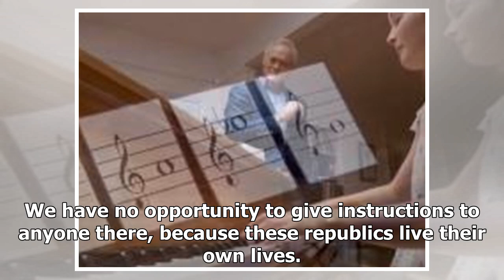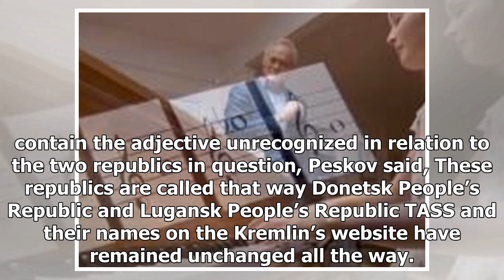GREAT US - NEWS - Putin's dominance in donbass overestimated — the kremlin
GREAT US - NEWS - GREAT US - NEWS - Putins dominance in donbass overestimated — the kremlin

MOSCOW, November 16. TASS. Russian President Vladimir Putin does have certain influence on the leaders of the selfproclaimed republics in Donbass, but it is not infinite, presidential spokesman Dmitry Peskov told the media about Wednesday’s telephone conversation the Russian leader held with the heads of the selfproclaimed Donetsk and Lugansk republics. Asked if the president by doing so might have violated the principle Russia was not a party to the conflict in Ukraine, Peskov replied By no mea...